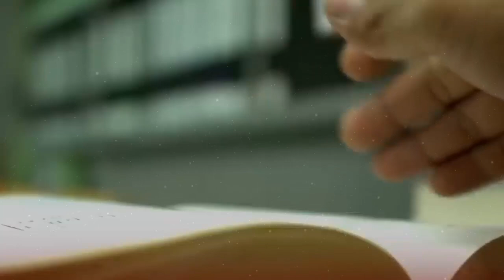SUBHANALLAH! ZAINADINE JOHNSON TERPESONA OLEH SURAT AL KAFIRUN DAN MEMILIH ISLAM